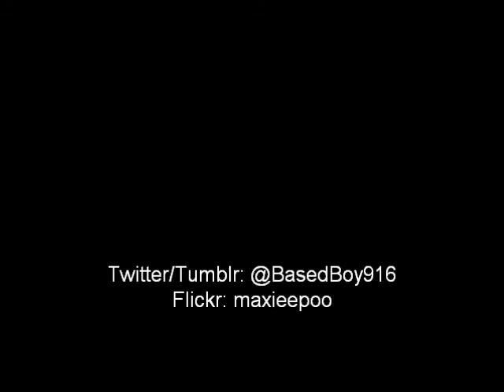VLOG #25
today went by like a flash on my camera